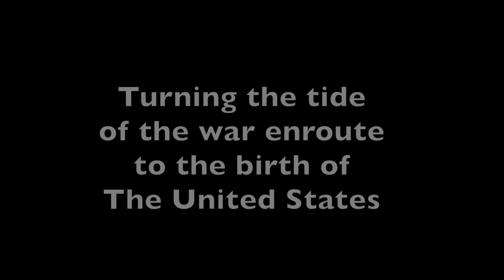Farmer Ted - Crossing the Delaware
General George Washington leads the courageous crossing of The Delaware River and subsequent attack on Trenton, NJ. With his army in tatters and on the brink of defeat, Washington made this bold historic move that turned the tide of the Revolutionary War.